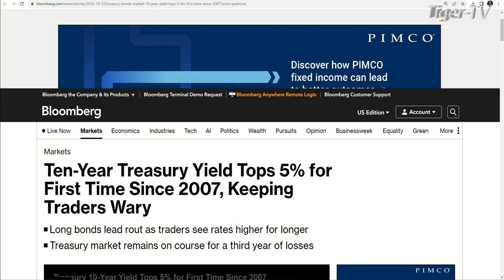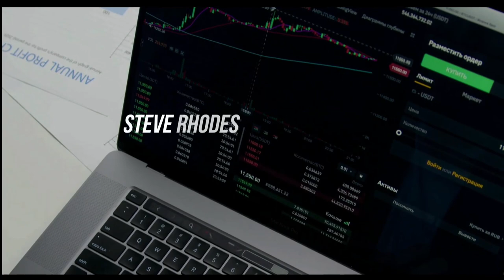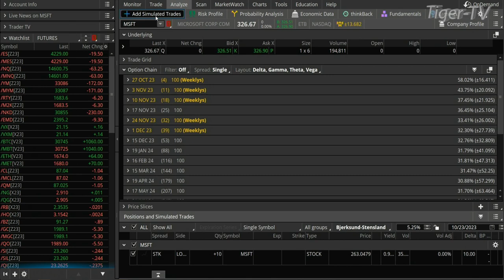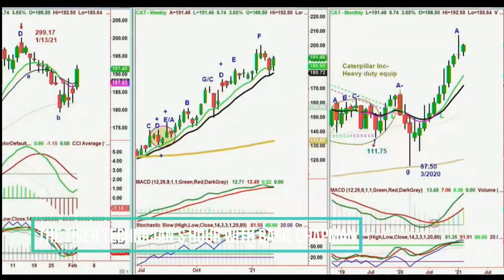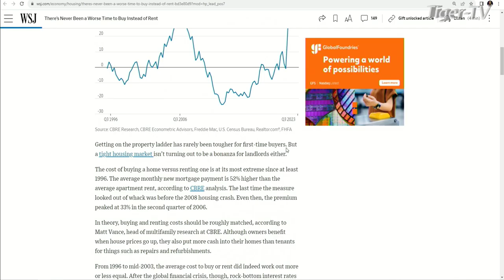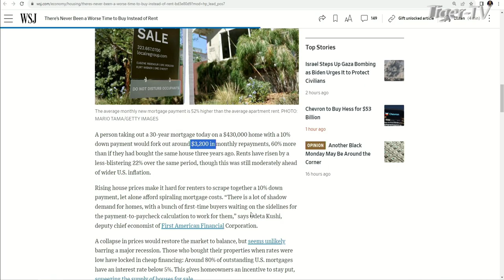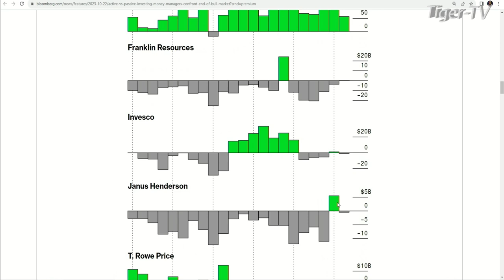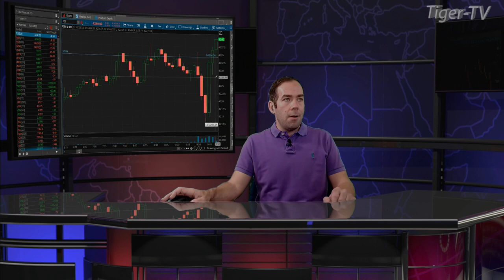October 23rd The Morning Market Kickoff with Tommy O'Brien on TFNN - 2023